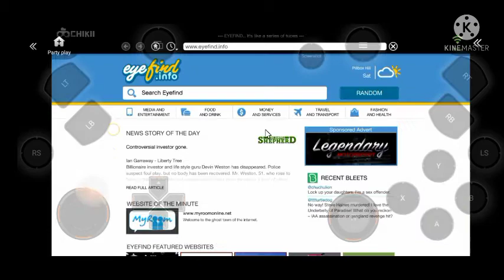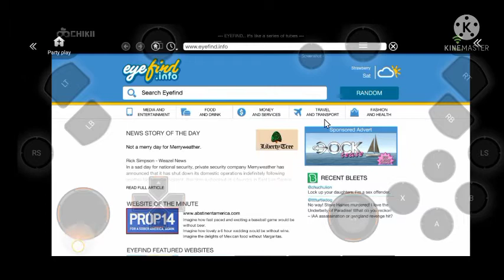purchase super vehicles in GTA 5 Android chikii | How to Buy vehicles in chikii